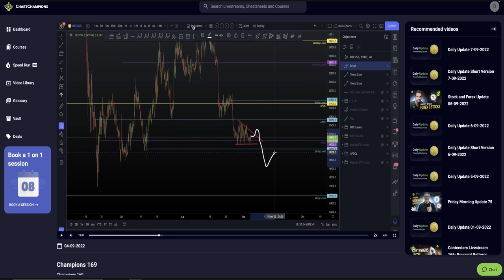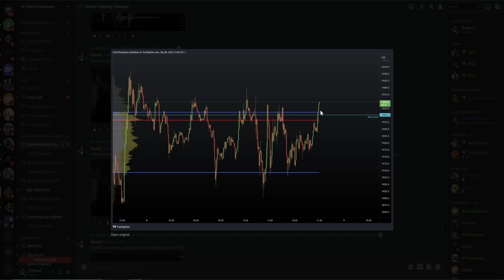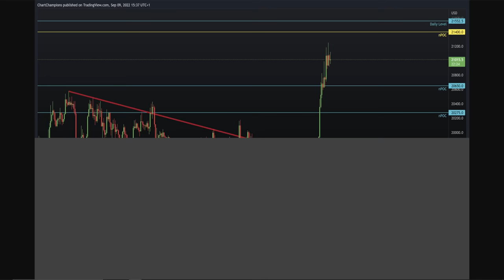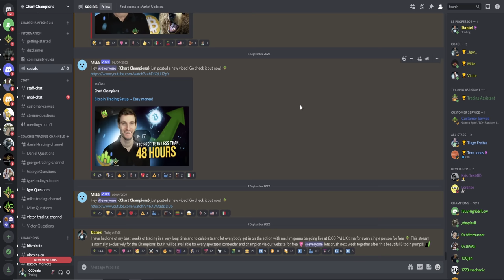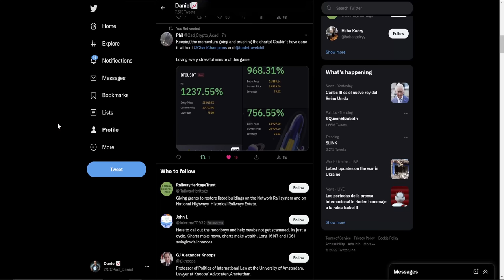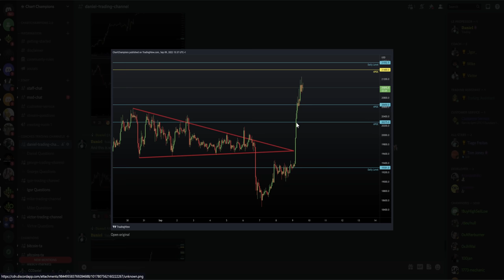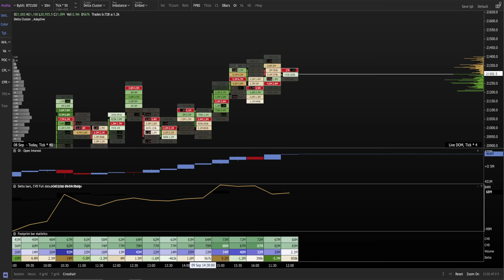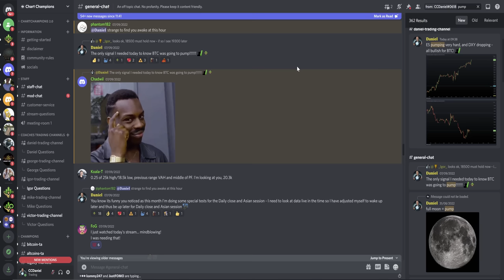📈 Bitcoin is pumping for this reason!!! [MUST WATCH NOW!]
BTC Bitcoin Technical Analysis live now price prediction today 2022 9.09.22 I'm not in any local shorts on $BTC and long trades only!! I explain why and what i'm looking for next in this special video for you!!!